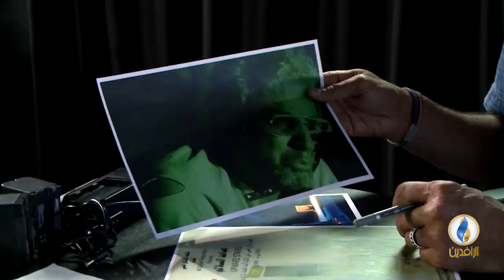عندي_وطن| ضيف الحلقة - علي ريسان كاتب ومخرج سينمائي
تقديم:
بلال بداع